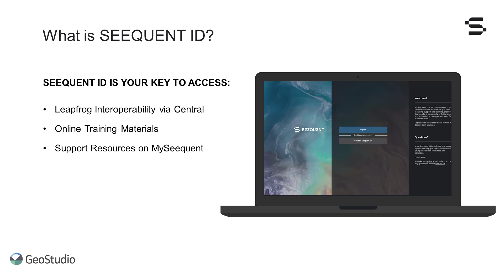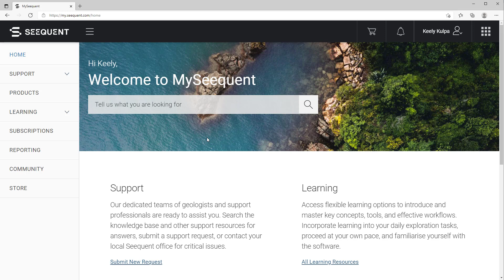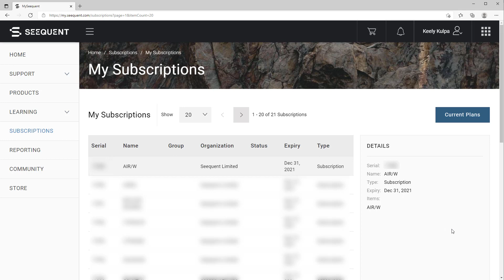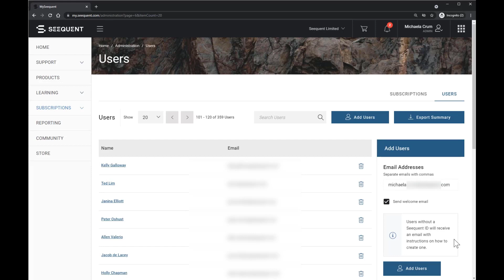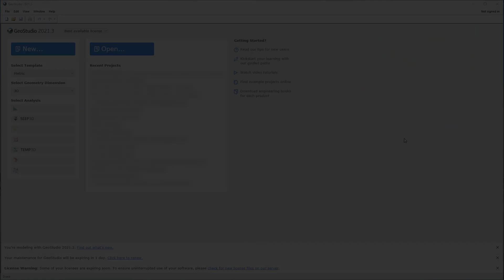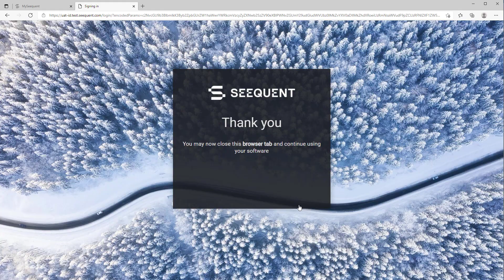SeequentID for GeoStudio 2021.3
This video introduces the functionality and features available to GeoStudio users through the new Seequent ID licensing support available in GeoStudio 2021.3.